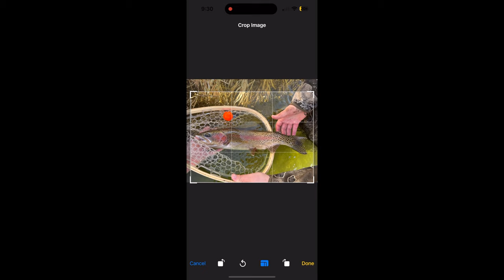Proof Ball Verified! Digital Fish Measuring Adventure #1 - Emmitt's Rainbow Trout - (4k)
Digital Fish Measuring is here! and the PROOF BALL are reinventing how fish are measured.  Say so long to guessing or trying to put out an awkward tape measure. This is photo object recognition, and the PROOF BALL makes it all happen.  The app is coming to an Android or iPhone near you in April or May of 2024. or e-mail for more information. Thank you for checking out our video and we hope you enjoyed meeting Emmitt's 16+" beautiful rainbow trout as much as we did. Remember, ALL inches matter.  Adventure On!